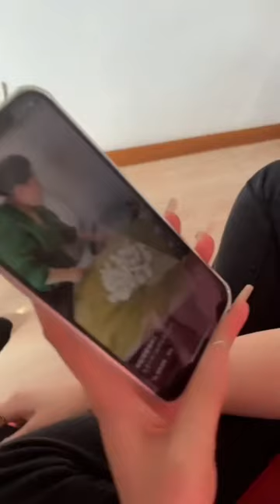当我送媳妇回娘家住，没想到丈母娘居然还要收费，郭果果：这是亲妈嘛？【郭果果】日常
哈喽大家好~这里是郭果果
YouTube官方唯一帐号
每天更新精彩有趣的短剧
❤婆媳日常、夫妻日常